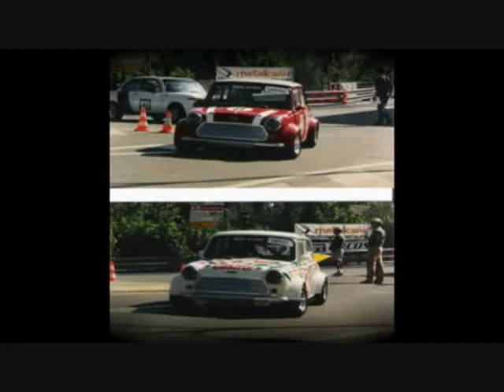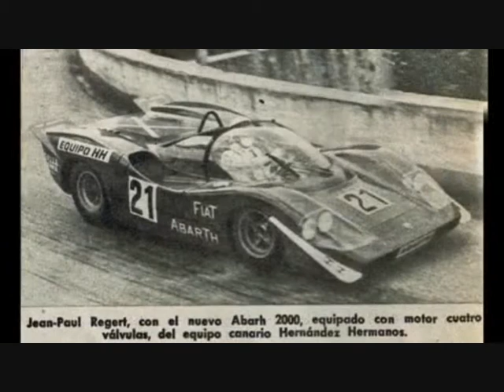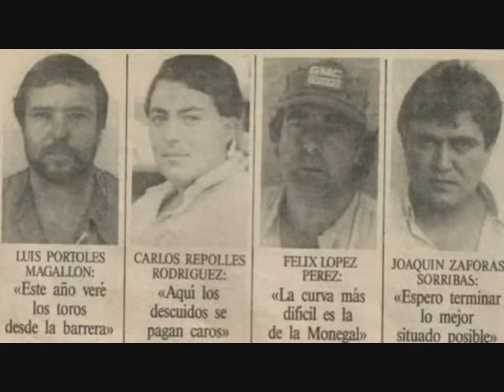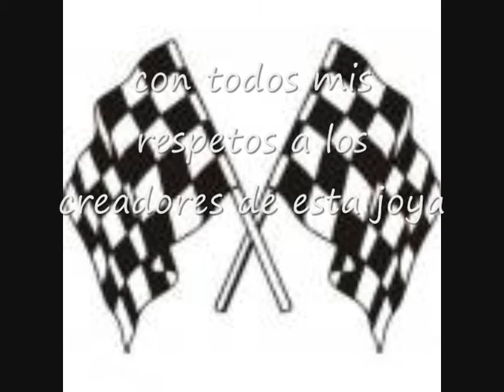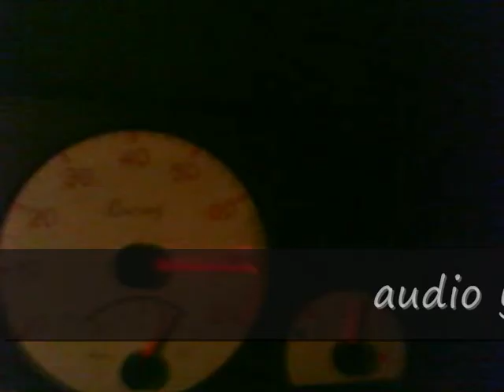CIRCUITO DE URBANO DE ALCAÑIZ AQUELLOS AÑOS NO VOLVERAN AUDIO.wmv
ESTA JOYA DE VIDEO EDITADO POR CAJARE71 GRACIAS  YO LE PUSE EL AUDIO NOSTALGICO GRACIAS